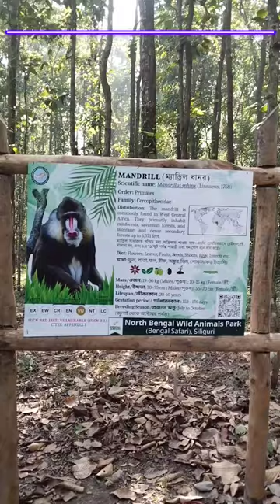mandrill in Bengal safari zoo#bengalsafarizoo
mandrill in Bengal safari zoo#bengalsafarizoo bengalsafari zoo @closetonature3691 Bengal safari
bengal safari opening time
what is grand safari in bengal safari
bengal safari, sevoke road, salugara, siliguri, west bengal
bengal safari park timing
siliguri bengal safari timing
what is bengal safari
where is bengal safari
bengal safari wikipedia
why bengal tiger is endangered
why bengal tiger is famous
west bengal safari
bengal safari journey
is bengal safari open today
is bengal safari open tomorrow
how to reach bengal safari from siliguri
how bengal tigers are endangered
how to reach sajnekhali tourist lodge from kolkata
is jungle safari safe
west bengal jungle safari booking
west bengal jungle safari
where is jungle safari in india
which safari is best in kaziranga
why bengal tiger is famous@closetonature3691